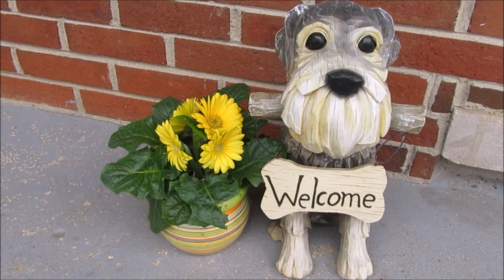Kick The Ball Mom | Life With Schnauzers | Dog Mom Life